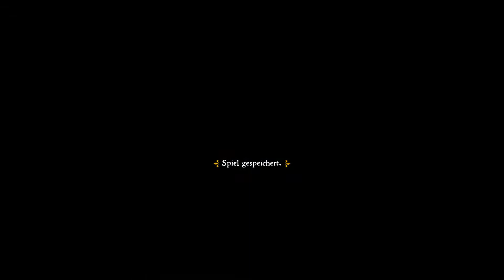Kingdom Come Deliverance EP#10 Heimliche Flucht ༂ Mittelalter RPG ༂ Gameplay [Deutsch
Kingdom Come Deliverance möchte Rollenspiel-/ und Mittelalter-Fans eine möglichst authentischen Welt bieten. Ich bin sehr gespannt auf das Kampfsystem, dass sich eng an den historischen Kampfkünsten Europas (HEMA) orientieren soll. Und wie wird sich die Geschichte spielen? Wie wird der Soundtrack und die Atmosphäre? Fragen über Fragen, denen wir auf den Grund gehen werden.

Let´s Plays der entspannten Art. Bei mir geht es um reine Spielerfahrung. Gezockt werden Indie-Perlen, MMORPGs aus Asien, Virtual Reality, Fantasy Games, RPGs aller Art, Horror, Science-Fiction, Otaku-Stuff, und Literatur gibt es als Bonus dazu & natürlich...Humor!

Ihr könnt anhand des Titels erkennen, welche Art von Video euch erwartet:

👾  VR BIGSCREEN: Lasst uns Games in der VR zocken per BigScreen Software!

👾. Pures Gameplay: Ohne mein Gesabbel und Gebrabbel - fehlt der Zusatz gibt´s Akustik-Spam

👾 HDSLNMG: "Hab Dich Schon Lang Nicht Mehr Gezockt"

👾. Losgezockt: Einfach mal rein schnuppern

👾. LIVE : Nun...LIVE 👽 Schreibt mir im Chat & nehmt aktiv teil
am Game

👾. Back in time: Gameplays älterer Games

Hardware:
Intel i7-4790k, 16 GB Corsair Ripjaws, NvidiaGTX1070